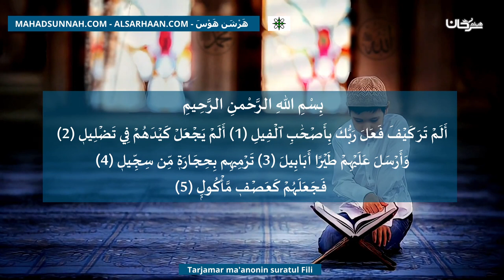Tarjamar Ma'anonin Suratul Fili ترجمة معنى سورة الفيل